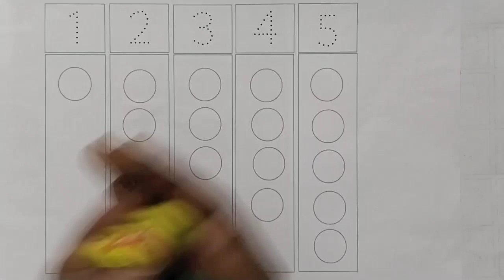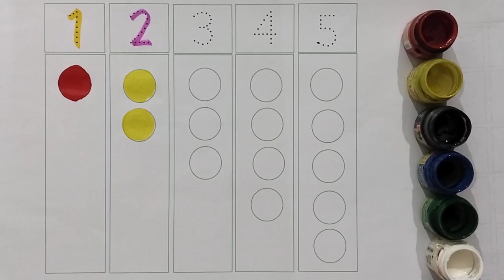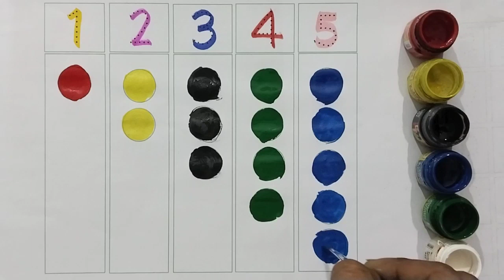ABCD, Alphabets numbers 123, writing, drawing, colouring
A for apple b for ball,abcd,ABC alphabet,अ से अनार,क से कबूतर,अ आ इ, क ख ग,ए बी सी डी,phonics song

Your quiry
1. abc
2. abcd
3. abcde
4. a for apple
5. a for apple b for ball
6. a for apple b for ball c for cat
7. a for apple b for ball c for cat d for dog
8. a for aroplane
9. a for aroplane b for banana
10. a for aroplane b for banana c for car
11. a for apple
12. abcdefg
13. English alphabet
14. abcd cartoon
15. a for apple bi for boy
16. alphabet songs
17. a for apple a for ant
18. nursery rhymes
19. a for apple song
20. abc songs for children
21. abcd rhymes
22. a for apple b for ball c for cat d for dog
23. abcd alphabet
24. k se kabutar kha se khargosh
25. a for apple b for badka apple
26. a se anar aa se aam
27. a for apple b for ball
28. abcd
29. a for apple wala
30. a b c d e f g
31. abcd varnamala
32. a se anar in hindi
33. k se kabutar
34. Alphabet songs for children
35. abc alphabet songs
36. abcd varnamala
37. english varnamala
38. english alphabet
39. A for apple
40. kids alphabet
41. alphabet for kids
42. abc song
43. a for apple b for ball c for
44. alphabet song
45. apple apple
46. abcd abcd
47. ए फाॅर एप्पल
48. ए फाॅर एप्पल की स्पेलिंग
49. ए फाॅर एप्पल बी फाॅर बाॅल सी फाॅर कैट डी फाॅर डाॅग
50. ए फार एपल
51. एबीसीडी
52. ए फाॅर एप्पल बी फाॅर बाॅल सी फाॅर कैट
53. अ से अनार आ से आम
54. क से कबूतर ख से खरगोश
55. ए फाॅर एप्पल बी फाॅर बाॅय
56. वर्णमाला
57.
58.
59.
60.
61.
62.
63.
64.
65.
66. a b c d
67. abcd song
68. abcd cartoon
69. cartoon
70. abc song
71. Apple
72. abcd wala cartoon
73. abcd abcd abcd abcd
74. b for ball
75. abcd video
76. alphabet
77. abcd a for apple
78. abc cartoon
79. a for apple wala
80. ice cream
81. a b c d song
82. bacchon ki abcd
83. abc abc
84. abcd ka videos
85. abcd ka new video
86. abcd today video
87. abcd 2022
88. a for Apple new video 2022
89. a for apple b for ball today video
90.
91.
92.
93. most popular video abcd
94. a for apple important video
95. today abcd
96. mantu study class ka video
97. abcd mantu study class
98. bacchon ka abcd video
99. a for aeroplane b for banana video
100. a for apple b for ball c for cat d for dog e for elephant